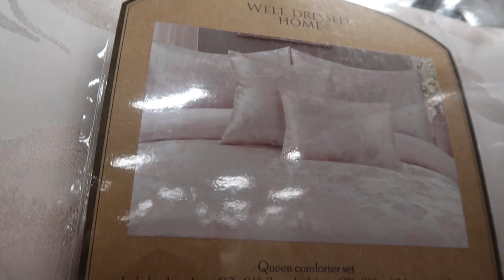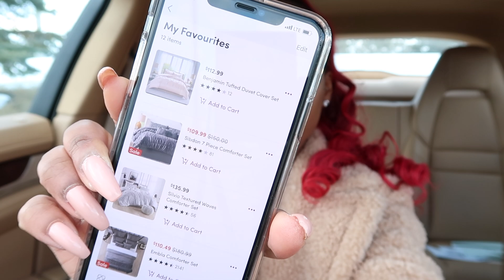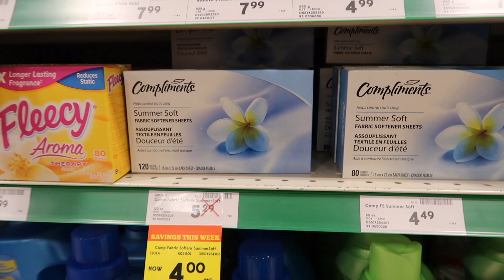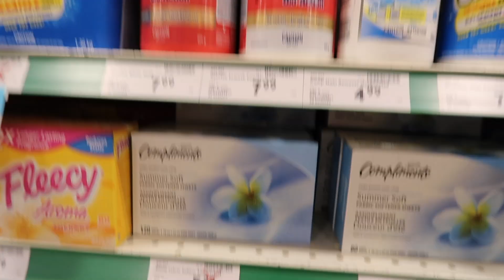KeepingUpWithNae VLOG: NEW YEAR 2020| DATE NIGHT| HOMESENSE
𝐇𝐄𝐘 𝐇𝐔𝐍𝐍𝐘!!
This is my first vlog of 2020!! I will be uploading vlogs every week to give you a sneak peak into my life, so I hope you enjoy!!

Also submit your video requests in the comments below!

-XOXO